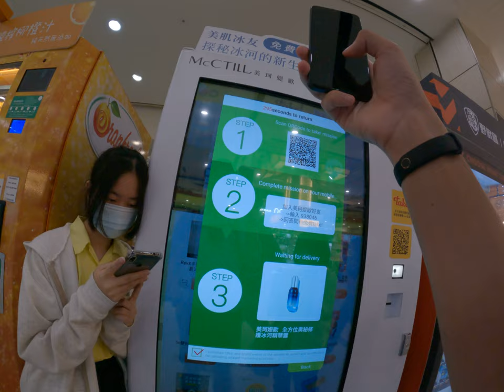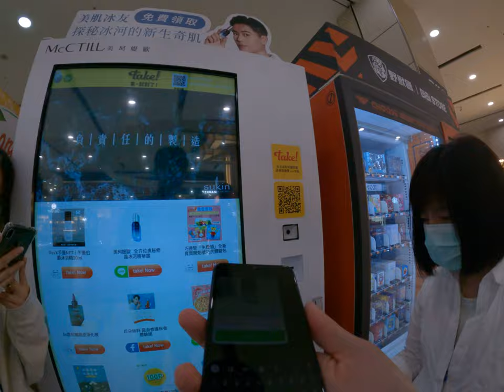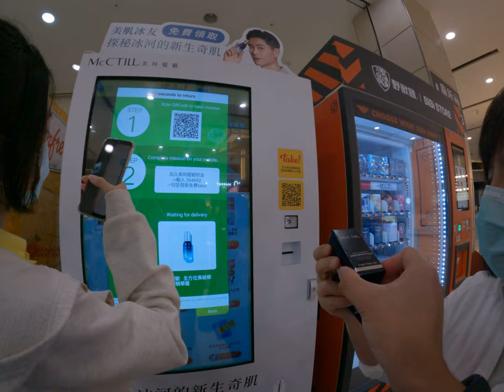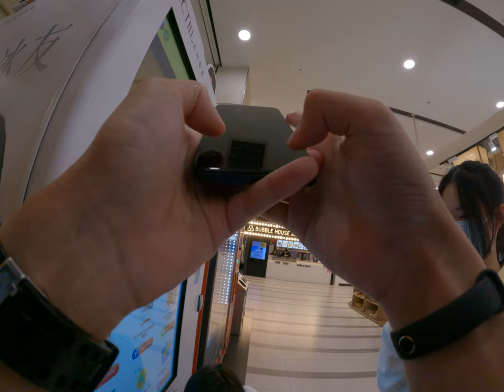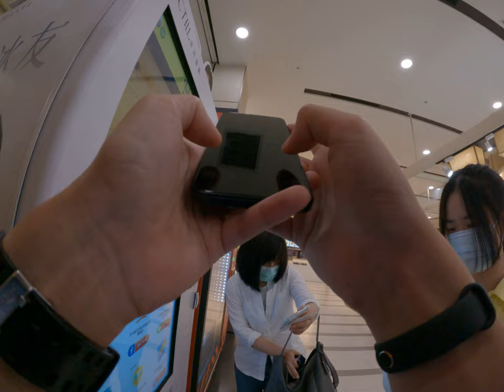台灣的個資販售吃台販賣機免費贈品會換你的個字是太太太划算了優質行銷推廣販售商品取得你的個人資料還有你的帳號資訊生日登登的個人資訊真的是太讚了完全不用填資料你還是因你還搶著去去送給她個人資料太棒了